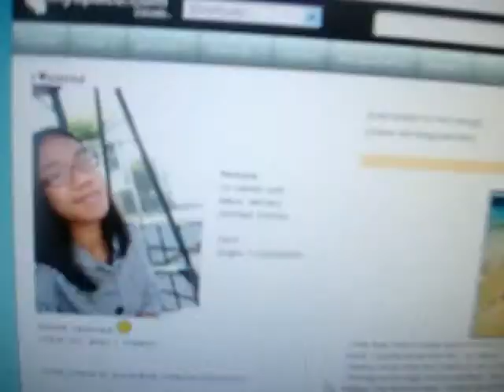kuya james' video 001